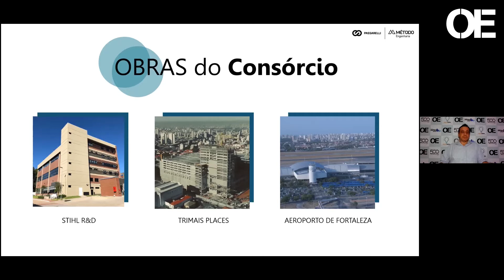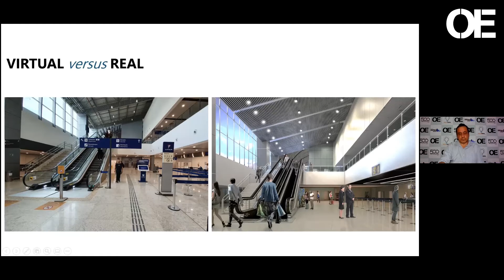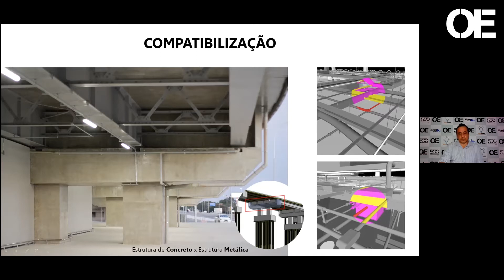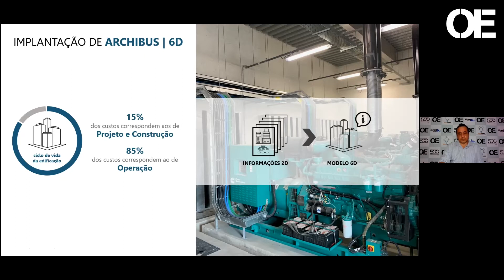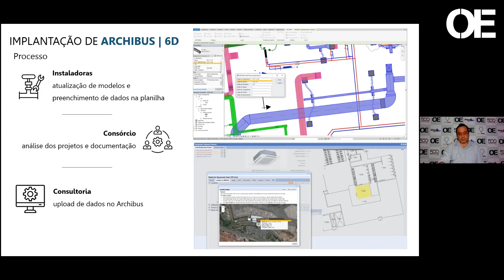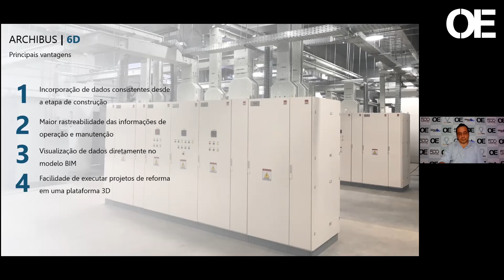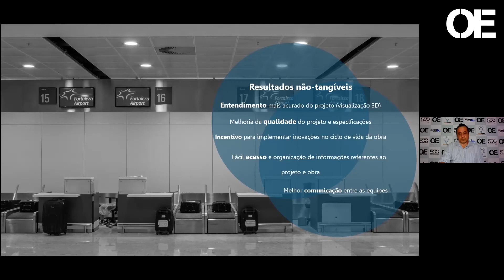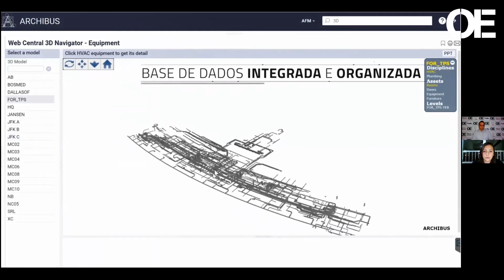Palestra Método Engenharia: Sistema integra metodologias ao projeto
Palestra da Método Potencial Engenharia, premiada no Inovainfra
Palestrante: Camila Kfouri, Especialista de BIM